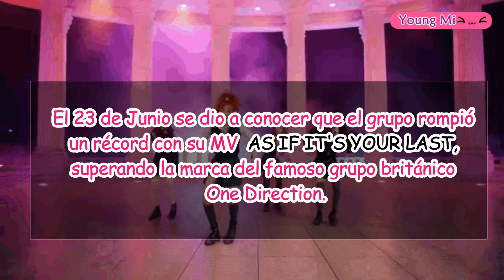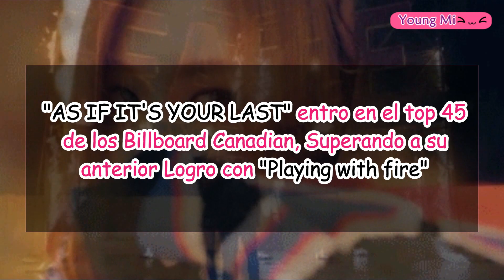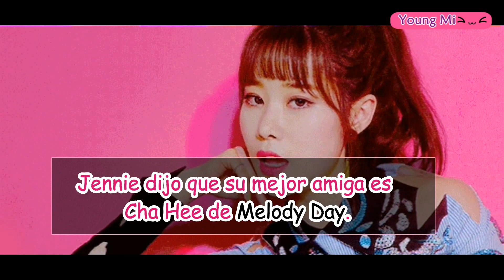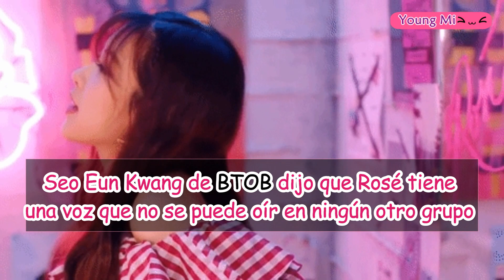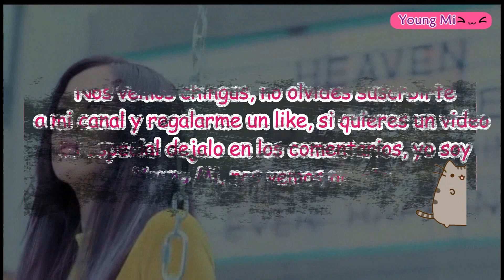Curiosidades de BlackPink 2017 (Young Mi)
Chingus!!! hoy les traigo una actializacion 2017 sobre las curiocidades de